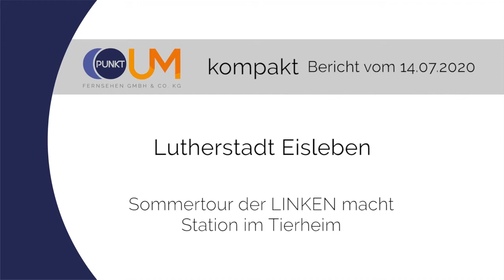PUNKTum LINKE besuchen Tierheim Eisleben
LINKE besuchen Tierheim Eisleben